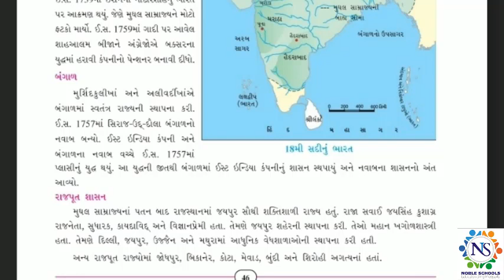Standard - 7 Social Science Semester - 2 Lecture - 13 By Shitalmadam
Standard - 7 Social Science Semester - 2 Video Lecture In Gujarati For GSEB